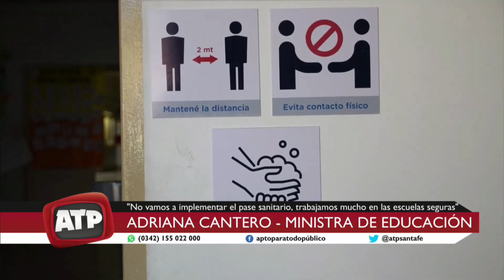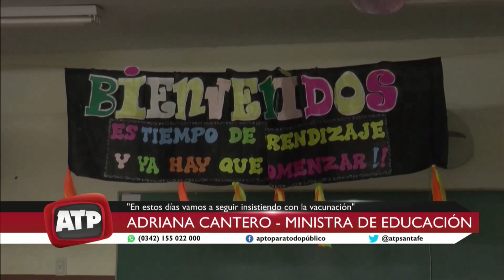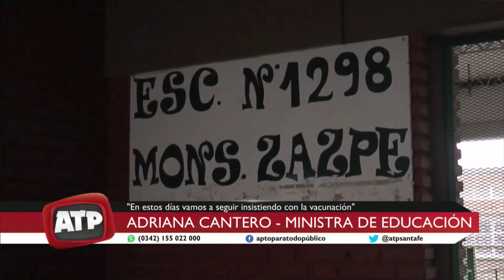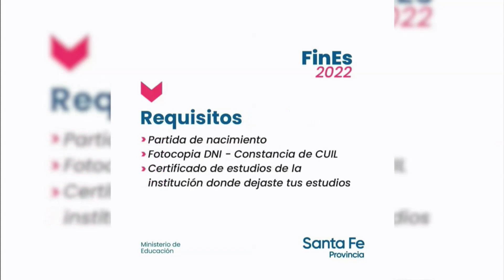Adriana Cantero - Ministra de Educación - ATP 25 1 22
El nuevo ciclo lectivo abre una serie de cuestiones a tener en cuenta en relación con la pandemia de la Covid 19. Así lo puso de manifiesto la ministra de Educación de Santa Fe, Adriana Cantero, en contacto con ATP este martes. Por un lado, se mantendrán “los protocolos que las escuelas aprendieron a manejarlos muy bien”. A su vez, tal como ocurrió en 2021, se prioriza la vacunación para el sector educativo. “El 96% de nuestros educadores y asistentes escolares, titulares y reemplazantes, está vacunado con el esquema completo. Y un 72%, al día de la fecha, ya tiene tercera dosis de refuerzo. Seguimos priorizando este sector con el claro compromiso de llegar al inicio del ciclo lectivo con todos los actores adultos en un alto porcentaje con esquema completo y refuerzo”, destacó la funcionaria provincial.

A su vez, Cantero hizo hincapié en que “el 84% de la población de entre tres y 11 años con el esquema completo de vacunación; y la población entre 12 y 17 en un 80%”. “En estos días insistimos en quienes estén rezagados en la decisión de la vacuna para poder mejorar esas cifras que nos ponen en lugar de privilegio respecto a otras jurisdicciones del país. Estamos por encima de la media nacional en vacunación”, recalcó y argumentó: “Si la población que asiste a la escuela tiene un altísimo nivel de esa protección, el ambiente en el que nos encontramos para el trabajo escolar se constituye en un lugar seguro, sumando los protocolos que no hay que abandonar”. Con relación al trabajo concreto en las aulas, “la idea es contar con presencialidad plena, sin bimodalidad, sin alternancia. Esa es nuestra expectativa. Para eso hemos trabajo tanto en mejorar las condiciones, incluso en la ampliación de los espacios físicos desplegamos un proyecto para la construcción de 100 aulas más, asistiendo a las escuelas con mayor densidad de población”, indicó la titular de la cartera educativa.